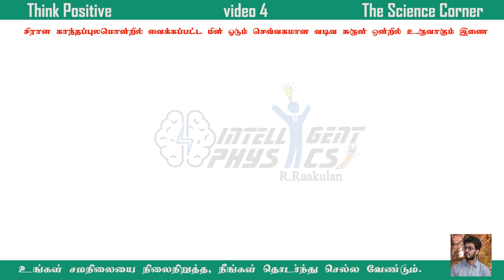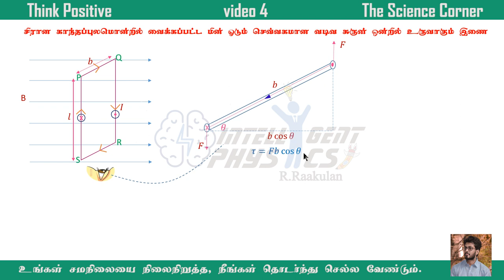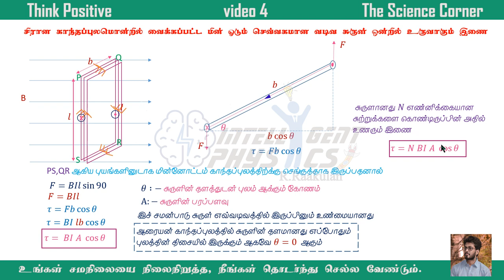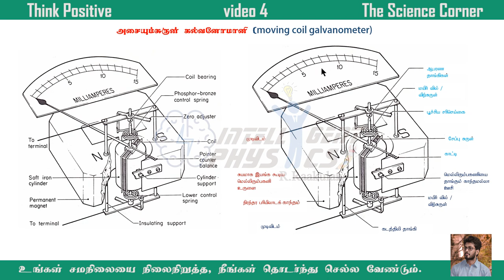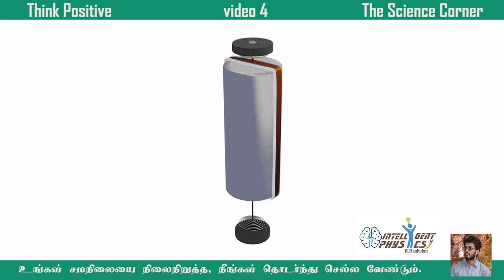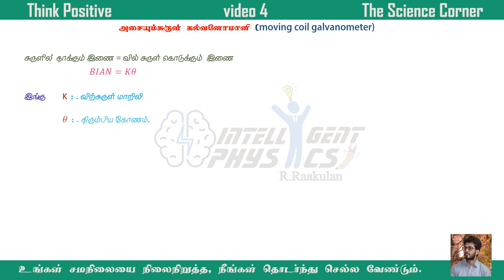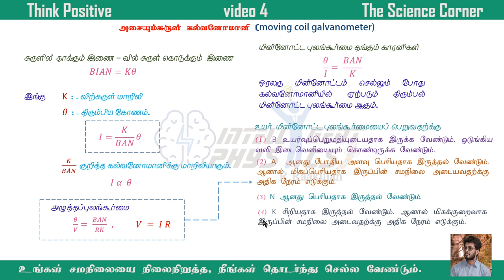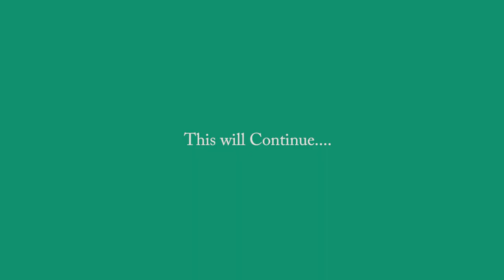Electromagnetism theory 4, galvanometer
This video has such as torque on a current carrying loop in a uniform magnetic field, introduction of moving coil galvanometer, and principle of moving coil galvanometer.
 MASTER :- R.Raakulan.